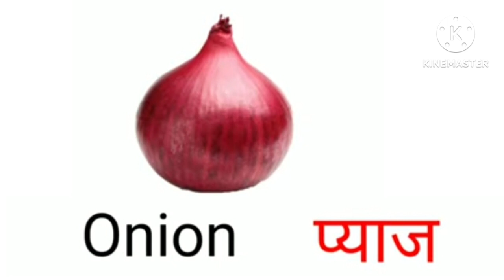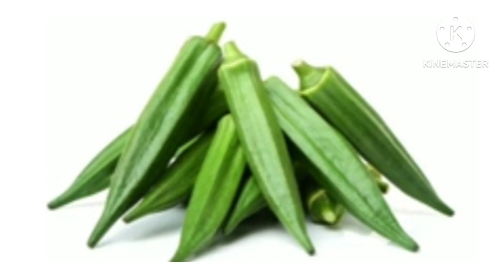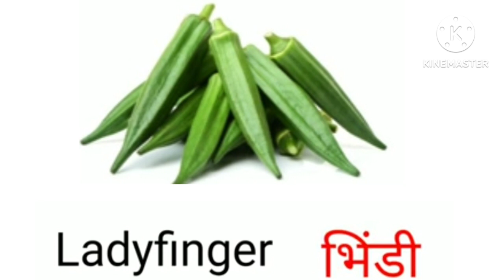Vegetable name in Hindi and English for kids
let's learn vegetables name in Hindi and English